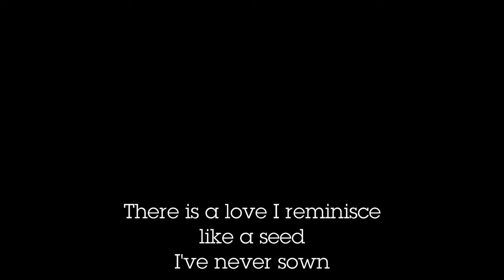Diwa Reads || A Stranger by Lang Leav • poetry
So sorry I wasn't able to upload last Sunday. I accidentally deleted the video I was supposed to upload so I had to redo it.

Anyways, I hope you enjoy another one of my poetry reading!

A Stranger by Lang Leav

There is a love I reminisce
like a seed
I've never sown

Of lips that I yet to kiss
and eyes
not met my own

Hands that wrap around my wrists
and arms
that feel like home

I wonder how it is I miss
these things

Music

Taylor Swift - august Piano Karaoke Instruemental Cover with Lyrics by PianoNest